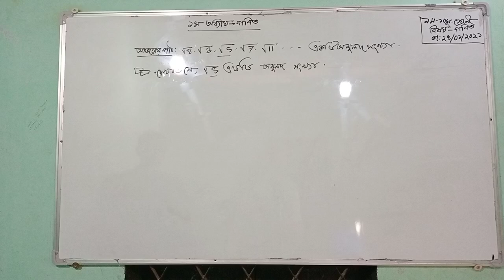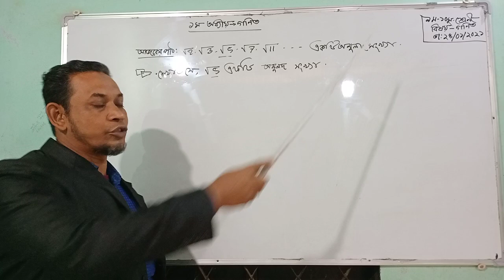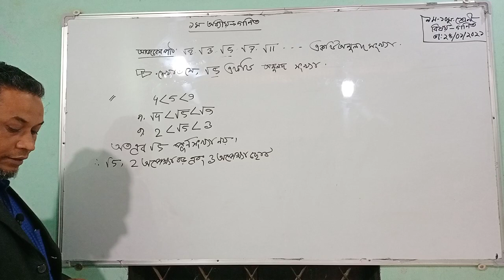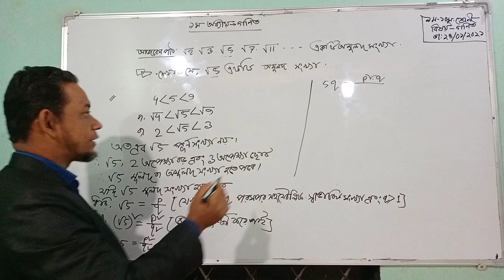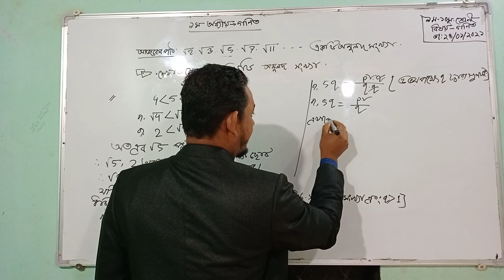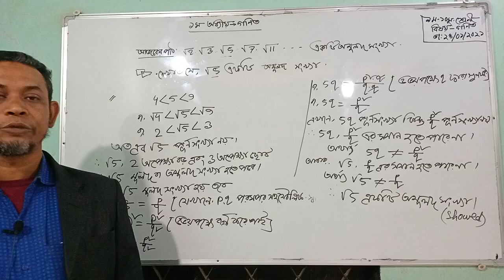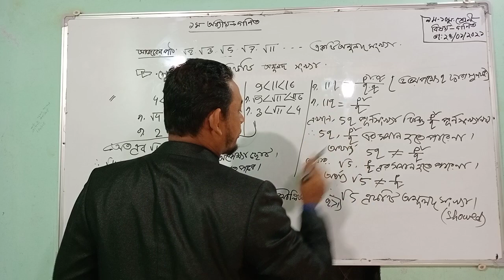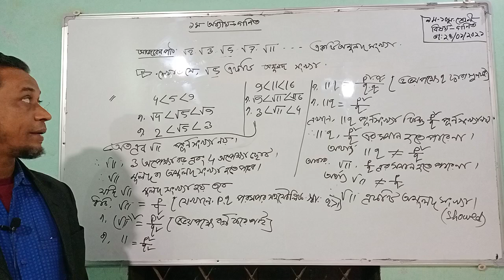গণিত-১০ম,মোঃ মোখলেছুর রহমান, সিনিয়র শিক্ষক, নান্দিয়া সাঙ্গুন আদর্শ দাখিল মাদ্রাসা।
- অনলাইন ক্লাস
- মোঃ মোখলেছুর রহমান, সিনিয়র শিক্ষক,
  নান্দিয়া সাঙ্গুন আদর্শ দাখিল মাদ্রাসা।
- বিষয়ঃ গণিত।
- শ্রেণীঃ ১০ম শ্রেণী।